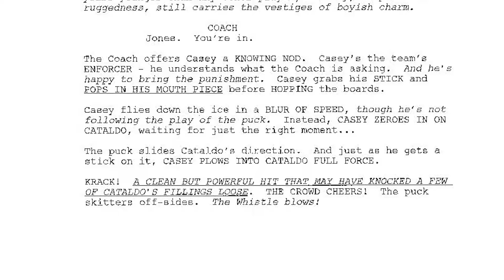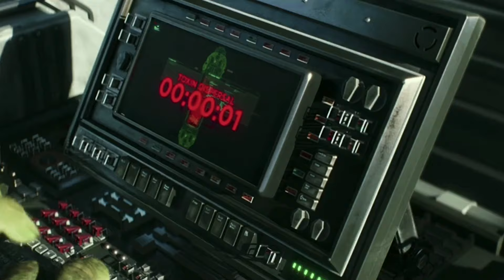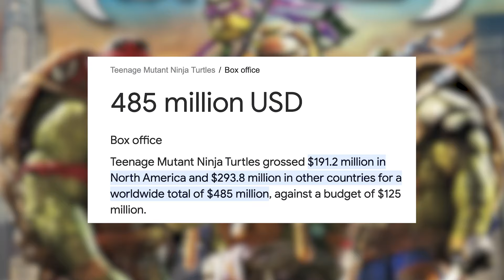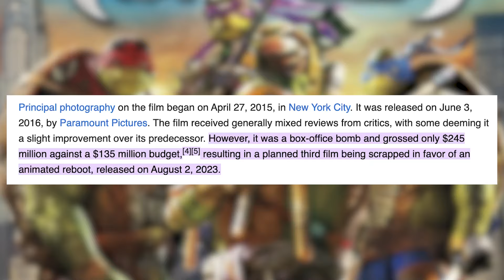Michael Bay's TMNT was a DISASTER